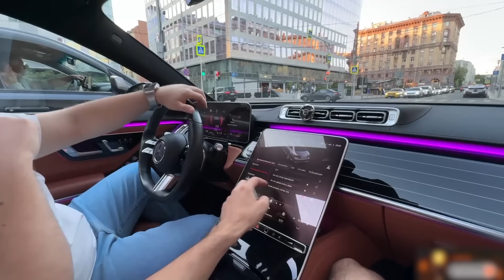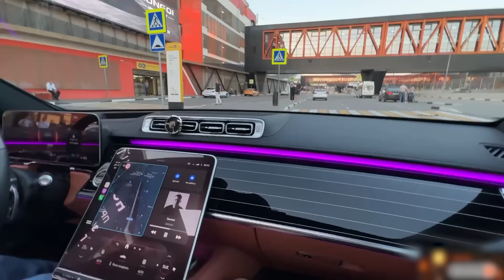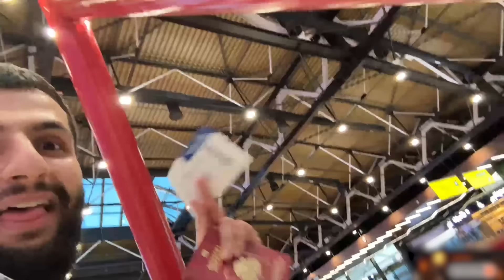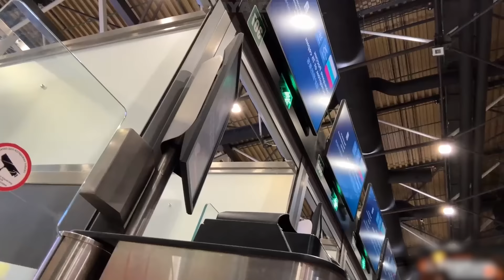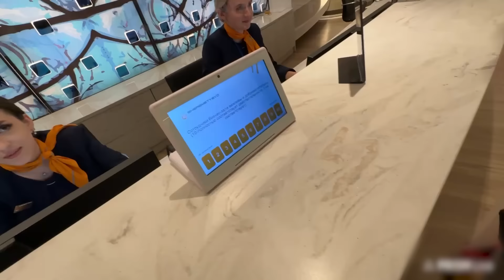СТИЛ В ШОКЕ С ДИКИХ ШАШЕК НА MERCEDES S-CLASS !🔥| УГАР В АЭРОПОРТУ С РЕНАТКО !